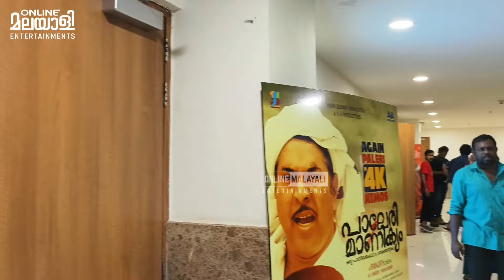MEIYAZHAGAN REVIEW | KERALA THEATER RESPONSE | KARTHI | ARVIND SWAMY | SRI DIVYA | TAMIL MOVIE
Meiyazhagan | Meiyazhagan Review | Meiyazhagan Theater Response | Meiyazhagan Movie Review | Meiyazhagan Movie Public Opinion | Meiyazhagan Public Response | Meiyazhagan Karthi Movie | Karthi New Movie | Karthi Latest Malayalam Movie